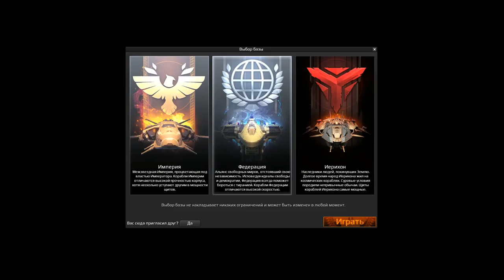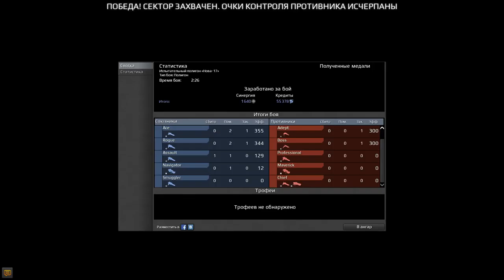Star Conflict#1.Во что поиграть,на этой недели?Что это такое и как его едят?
Присоединяйся ! Будем вместе нагибать далекие системы! Мой ник : "LionCoup" -"ЛёваУдарный"

Мой видео обзор . Часть :  I .

  Игра на любителя . Тот кто мечтает о межзвездных битвах . НО!Неужели не кто из нас не задумывался о звездах ?   Каждый найдет для себя что-то , какой-то изюминку в этой игре . "Звездный Конфликт" - даст удовольствие на многие недели , незабываемого времяпровождения! Я положительно о ней отзовусь .Обучение и освоение  механикой игры происходит - легко ( Понять какие кнопки штрыкать ) Графон- замечательный. Для слабых ПК-приемлемая - оптимизация   Баланс -сбалансированный ,между игроками . Вначале только во время прогрузки - слегка подвисает . (Как внизу указал для своего железа). Стабильных - 45 ФПС .

Star Conflict — компьютерная многопользовательская онлайн-игра в жанре action по космической тематике.

Но с моим железом отлично пошло, ещё и запись ( стрим ) вел . @Intel Core 2 Due CPU E7300 .2,66 Hz, 4,0 OGB RAM, videocardz 9800 GT,свободного места 10 Гигов @

Офф. требования. Системные требования :

МИНИМАЛЬНЫЕ:

ОС: Windows XP
Процессор: 2.0 ГГц, Intel Pentium 4 / AMD Athlon II
Оперативная память: 1 Гб
Видеокарта: 512 Мб, NVidia / AMD Radeon / Intel (HD 3000, HD 4000) с поддержкой Pixel Shader 3.0 (кроме AMD Radeon серии X1000)
Жесткий диск: 5 Гб свободного места
Другие требования: широкополосное подключение к Интернету

РЕКОМЕНДОВАННЫЕ:

ОС: Windows 7/8
Процессор: 2.3 ГГц, Intel Core 2 Duo / AMD
Оперативная память: 2 Гб
Видеокарта: 1024 Мб, NVidia GeForce 650 / AMD Radeon HD 5750